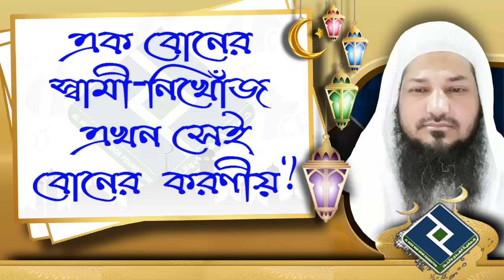এক বোনের স্বামী নিখোঁজ এখন সেই বোনের করণীয় কি ᴴᴰ┇শায়খ বশির বিন আব্দুল্লাহ